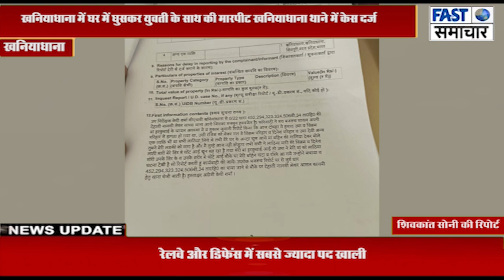खनियाधाना में घर में घुसकर युवती के साथ की मारपीट खनियाधाना थाने में केस दर्ज